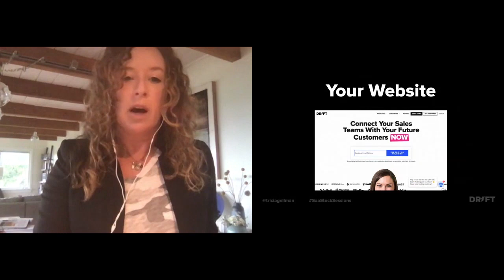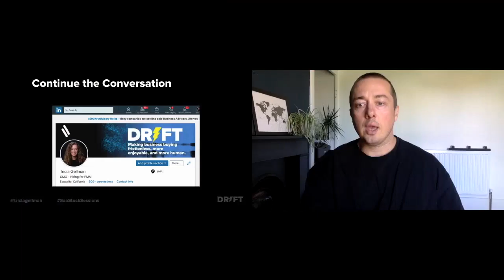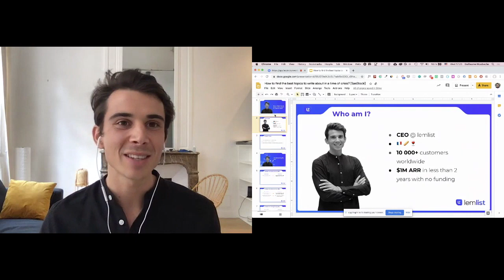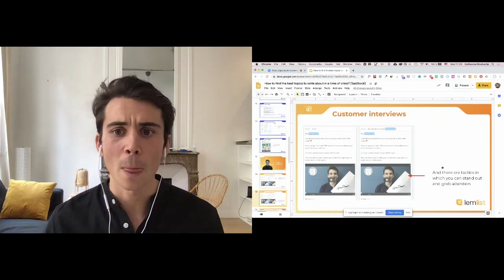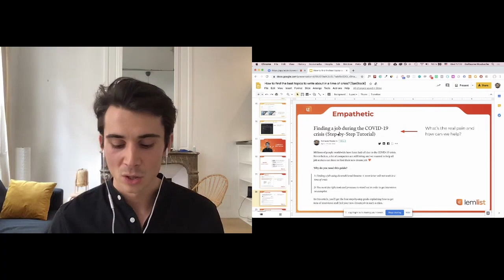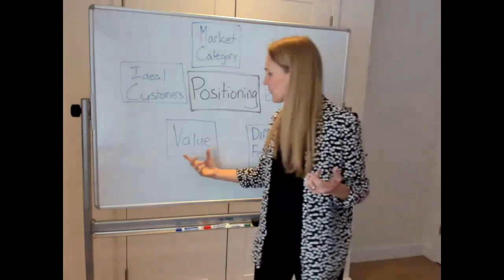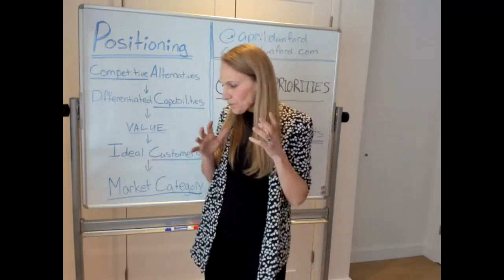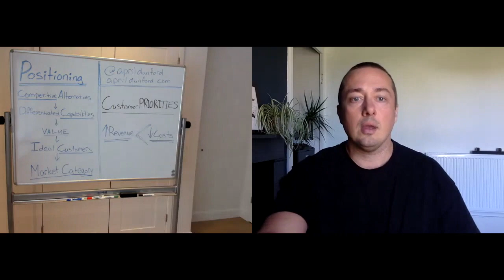SaaStock Sessions: Marketing in a time of crisis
Marketing is the core of a business’ communications and is crucial to get right when times are hard. From delivering sensitive, empathetic communications to sharing content that continues to connect with your community - it’s all in the hands of your Marketing team. We’re bringing together 5 SaaS marketing gurus to help re-strategize your positioning, build a sense of community, and virtually connect with people... in a lockdown.

Agenda:
- Talk 1: Tricia Gellman, CMO @ Drift - "Maximizing digital: How to rethink your marketing mix in the digital age" (Skip to 10:09)
- Talk 2: Guillaume Moubeche, Co-Founder & CEO @ Lemlist - "How to find the best topics to write about in a time of crisis" (Skip to 22:22)
- Talk 3: April Dunford, Founder @ Ambient Strategy - "How Should your Positioning Change in a Downturn" (Skip to 37:08)
- Talk 4: Bill Macaitis, Advisor & Board Member @ Macaitis Advisory - "Messaging: Updating your homepage and key assets to remain relevant and a shift to more ROI focused messaging" (Skip to 50:56)
- Talk 5: Georgiana Laudi, SaaS Marketing & Growth Advisor @ Forget the Funnel - "How to understand your customers and make better decisions when all bets are off" (Skip to 1:00:19)